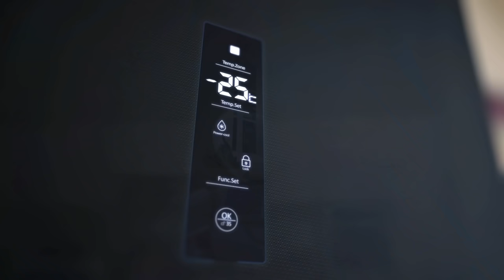Haier Blue Turbo Refrigerator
Witness the highly innovative and inspiring technology recognised as Pakistans’ fastest cooling refrigerator that provides 30% faster cooling while maintaining 20% longer freshness due to Antibacterial UV technology. Also, it offers One Touch Smart Control and 1 Hour icing technology!